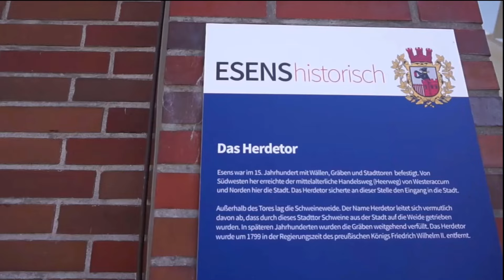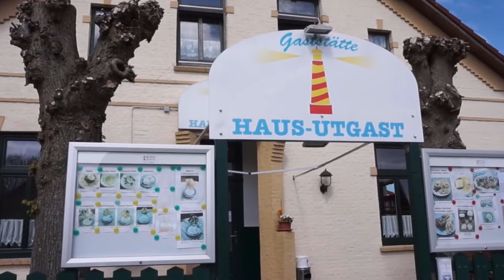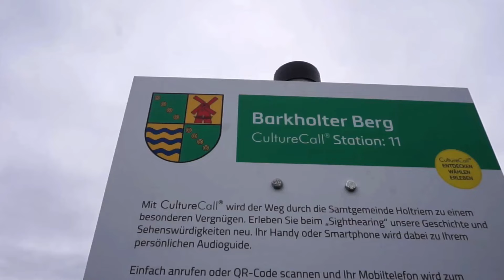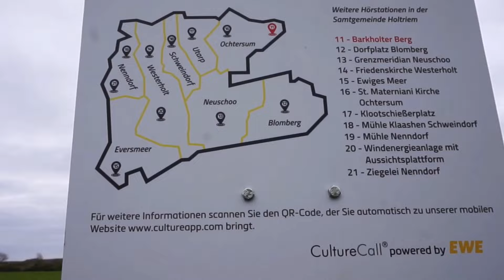Hinter dem Deich | Esens und Ochtersum | Ostfriesland | Nordsee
Die Stadt Esens und die Gemeinde Ochtersum in Ostfriesland an der Nordseeküste. Wir wollten wissen: Wie sieht es hinter dem Deich aus? Wir fanden eine liebenswerte, kleine Stadt mit alten hübschen Häusern und hübsche Dörfer mit interessanten Sehenswürdigkeiten.

Thanks for music:
Snowy Peaks pt II by Chris Haugen

KAPITEL

00:00 Start
00:44 ESENS
01:24 Marktplatz
01:55 Sankt Magnus Kirche
02:12 Fußgängerzone
03:48 OCHTERSUM
04:09 St. Materniani-Kirche
05:01 Der weiße Turm
07:06 Barkholter Berg
08:40 anderswohin